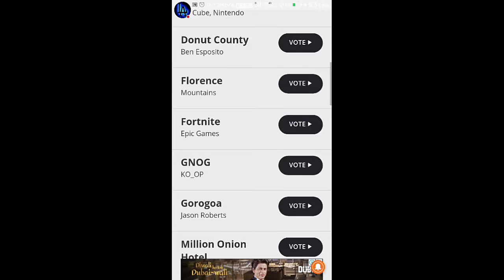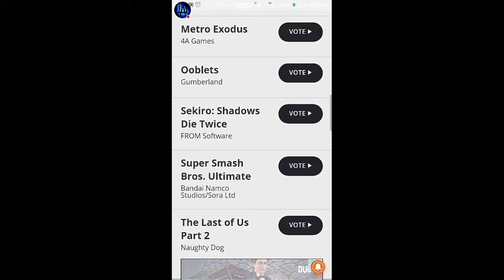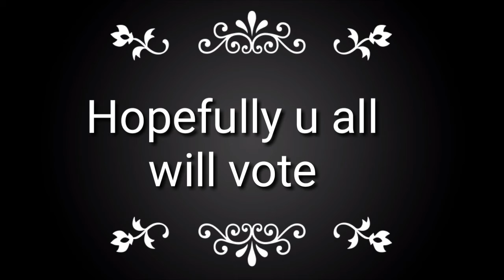Pubg best mobile game of 2018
Hey guys Leader Arman here back with another video and in today's video I am going to show u all how to vote for pubg and make it the best game of 2018.